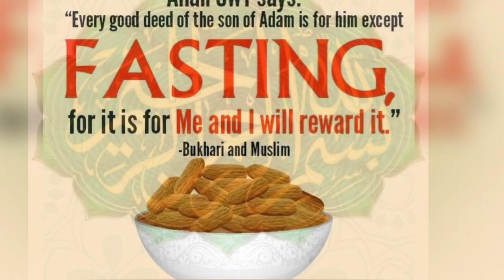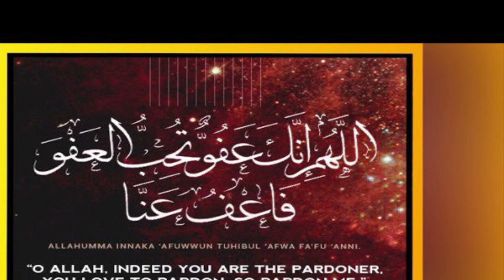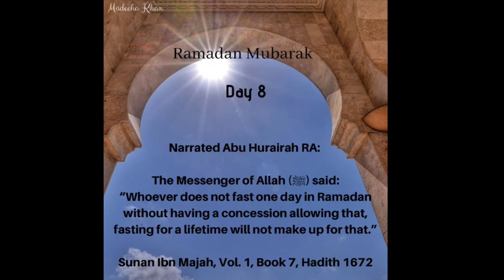🕋 Quran Har Roz | Part 1998 | Sura Mominoon Ayat no. 31-42 | Holy month Ramadan 2024